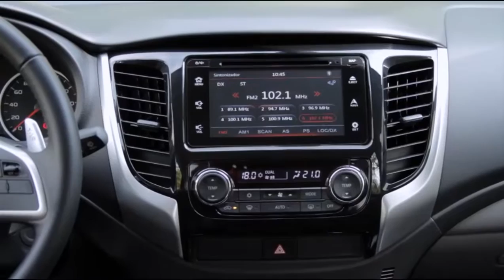Mitsubishi L200 Triton 2017